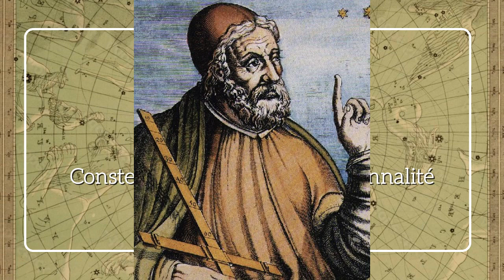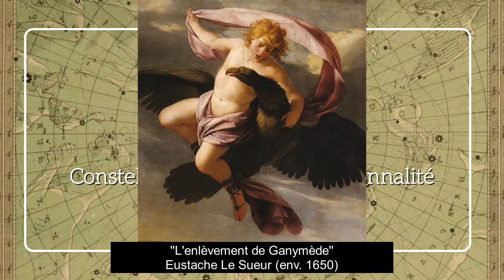Ép. 92 - Histoires astrales : Le Verseau (constellations, légendes et personnalité)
Bienvenue sur le podcast Esprit Sérendipité ! 🎙️✨
↡↡ Déroule ici pour plus d'infos sur ce podcast et des liens intéressants ↡↡

Dans ce 92ème épisode : Dans "Histoires astrales" nous nous pencherons sur l'histoire et les légendes autour de la constellation des signes astrologiques, mais aussi le rôle de chaque signe dans l'astrologie et comment les analyser sur votre propre carte du ciel. Aujourd'hui nous abordons le Verseau.

Je m'appelle Patricia, j'ai 29 ans et je souhaite partager avec vous ce qui m'inspire jour après jour au travers d'un podcast que j'ai  nommé "Esprit Sérendipité". Passionnée de développement personnel, de spiritualité et d'ésotérisme, je suis persuadée que la science et  l'invisible devraient cohabiter ensemble, dans le respect des limites  de l'un et de l'autre. Car la vie est faite de mystères qu'il  est bon d'apprendre à découvrir.✨

Sources :
☾ Livre "L'Encyclopédie du ciel" sous la direction d'Arnaud Zucker.
☾ Livre "Verseau" de Stella Andromeda.
☾ Livre "L'Astrologie miroir" de Marie Sélène.

🎙️ Podcast également disponible sur : Anchor, Spotify, Apple Podcast, Breaker, Google Podcast, Deezer